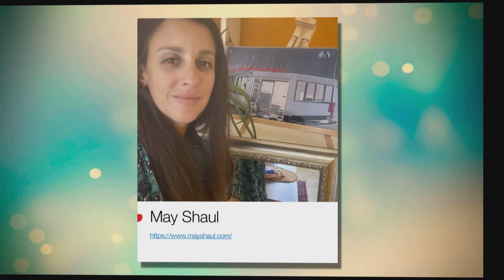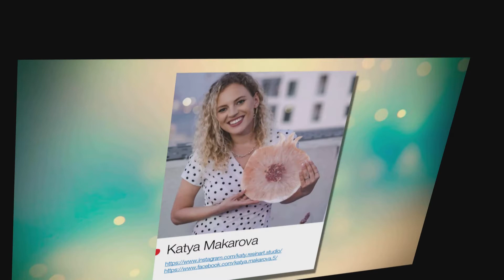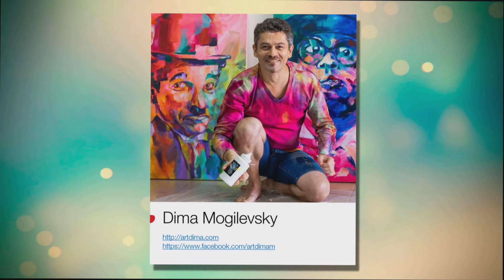SoulScape Exhibition - Berlin 2022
# Art Unlimited In Berlin, Germany
SoulScape: Ausstellung des internationalen
Kunstmarathons

Soulscape ist die erste Ausstellung des internationalen Kunstmarathons, der von Art Unlimited organisiert wird.

Art Unlimited wurde 2013 als gemeinnütziger Verein zur Förderung der Künste und zur Promotion zeitgenössischer Künstler:innen unabhängig von Wohnort, Religion, Alter und Stand gegründet.

Die Tätigkeitsfelder des Vereins sind Bildende Künste, Bildhauerei, Design, Literatur, Poesie, Musik und Theater.

Art Unlimited organisiert unter Anderem kreative Treffen, Kinderworkshops und Kurse für Erwachsene. Die Ausstellung

Soulscape verbindet alle Projektbeteiligten. Der Ausstellungsmarathon, der am 2. Oktober in der Galerie Vinogradov in Berlin (bis 16.10.) beginnt, setzt anschließend seine Reise nach London, Casablanca, Oman fort und endet mit der gemeinsamen internationalen Ausstellung in Tel Aviv.

Ausstellungsbeginn: 2 October, 17 Uhr, Vernissage am 9 October
Location: Galerie Vinogradov
Chodowieckistr. 25